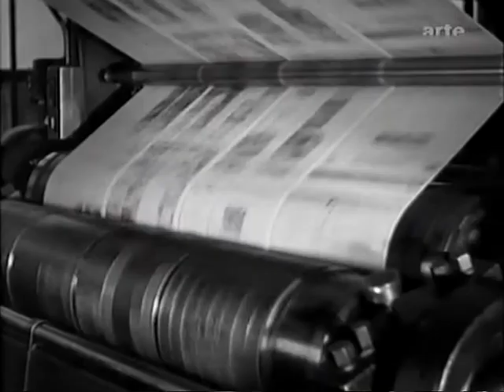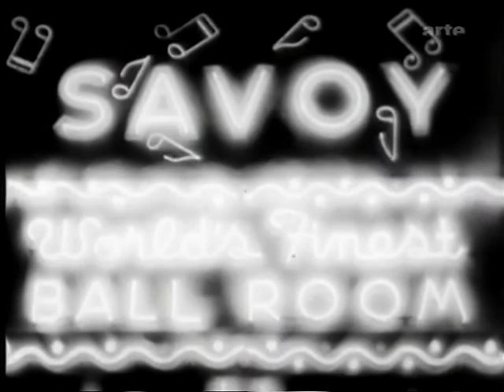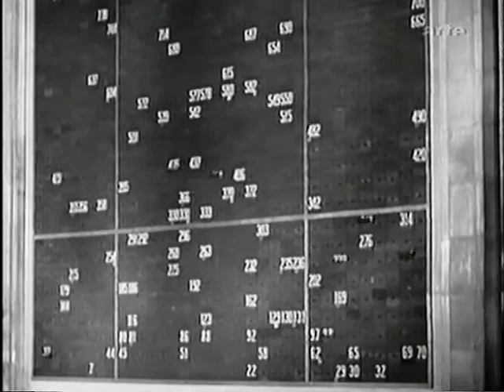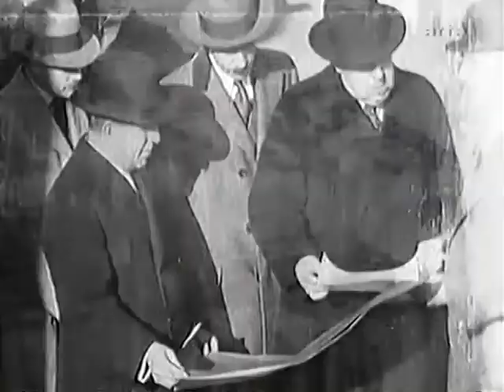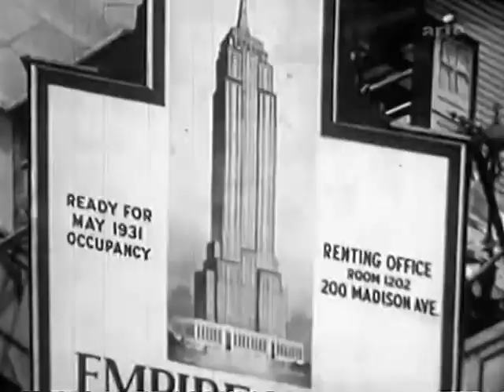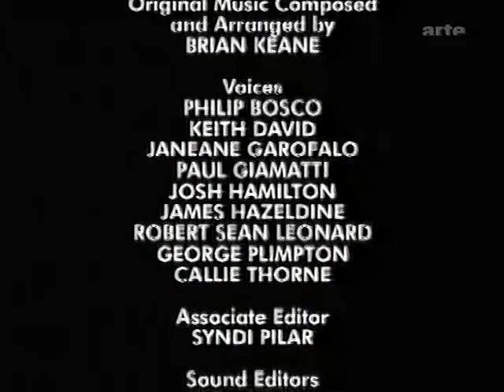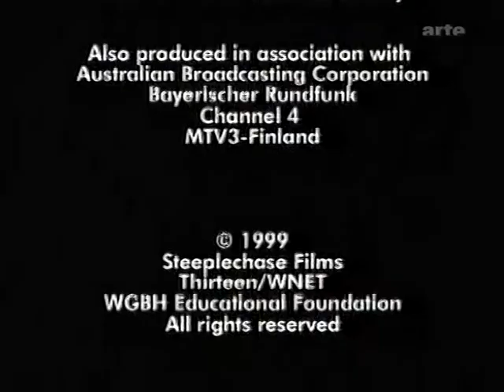New York A DOCUMENTARY FILM 1999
Eine Dokumentation über die Geschichte New Yorks bis zur Jahrtausendwende mit teilweise sehr seltenen Aufnahmen.
Produziert 1999